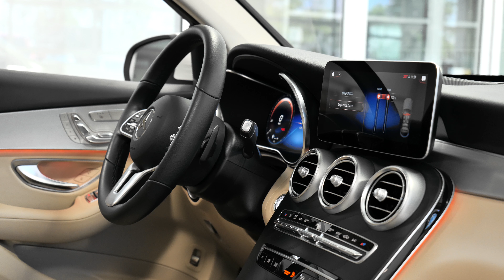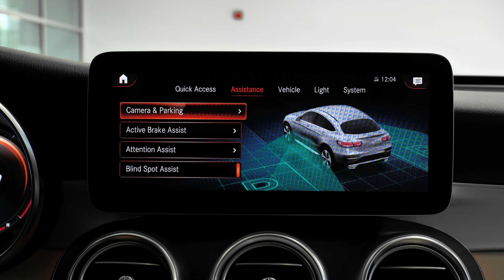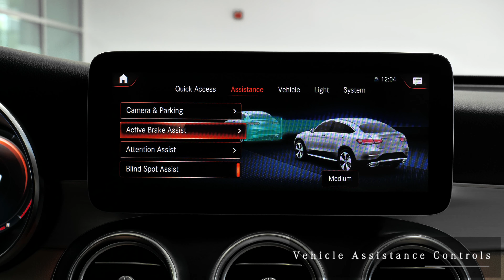2021 Mercedes-Benz GLC 300 4MATIC® Coupe Mercedes Dealer Arizona AZ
Mercedes-Benz of Arrowhead is pleased to be currently offering this Polar White 2021 Mercedes-Benz GLC 300 4MATIC Coupe SUV with Silk Beige / Black interior.  Mercedes of Arrowhead is a Mercedes dealer located in Peoria Arizona north of Gilbert and Chandler Arizona AZ.

2021 Mercedes GLC 300 review chapters:
00:00 | Exterior and Engine
01:06 | Cargo and Backseat
02:06 | Passenger and Driver interior
02:46 | Steering Wheel and Display
03:16 | Rear Camera and Sunroof

This 2021 Mercedes GLC 300 interior packages and exterior options from Mercedes-Benz includes:
STK - B2778
BRUSHED ALUMINUM RUNNING BOARDS
Running Boards/Side Steps
SILK BEIGE/BLACK, MB-TEX UPHOLSTERY
Vinyl Seats
Cloth Seats
Leather Seats
Premium Synthetic Seats
POLAR WHITE
Perfect for the on-the-go family, this Mercedes-Benz GLC 300 Coupe is an SUV everyone will love. With exceptional mileage, options and power, you'll insist on driving it on all your outings. This Mercedes-Benz GLC 300 Coupe SUV is for the discerning driver who demands the utmost of his vehicle.
Once you see this Mercedes-Benz, you'll quickly see that this is the perfect vehicle for the outdoor junky! You'll even feel relaxed knowing that this 4MATIC All-Wheel drive vehicle will get you to where you are going no matter what may come your way. Also, with this Mercedes-Benz GLC's dependable control you'll be able to drive into the sunset without a care in the world! Marked by excellent quality and features with unmistakable refined leather interior that added value and class to the Mercedes-Benz GLC 300 SUV Coupe with AWD 4MATIC.